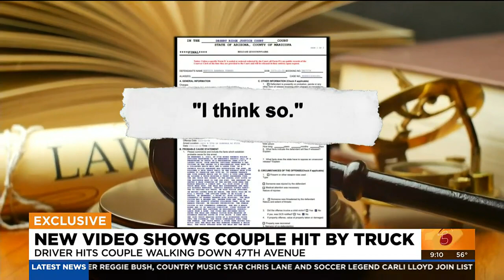VIDEO: Driver intentionally runs over couple in Phoenix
A man is in jail after police say he intentionally ran over a couple on the city’s north side Monday morning.